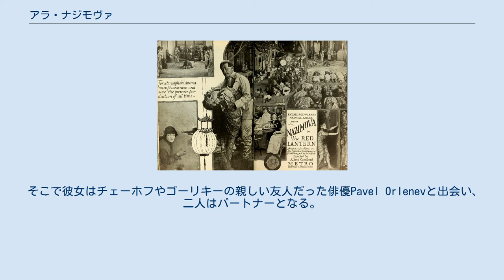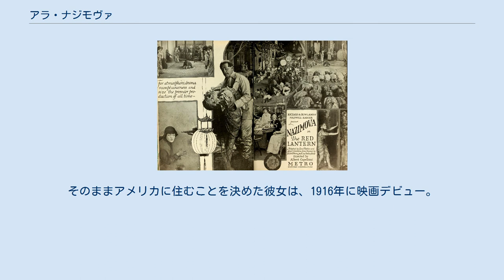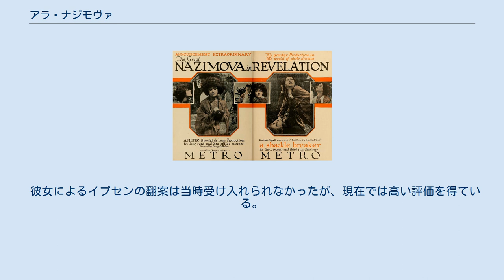アラ・ナジモヴァ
アラ・ナジモヴァ（Alla Nazimova, 1879年6月3日（ユリウス暦5月22日） - 1945年7月13日）は、ロシア出身の女優・脚本家・プロデューサーである。
その美貌と独特の個性でサイレント期最大の女優と言われている。
 本名Mariam Edez Adelaida Leventon。
当時ロシアだったヤルタ（現在はウクライナ）で生まれた。
子供時代の大部分を里親や親戚の元で暮らした。
子供の頃は音楽に興味を持ちヴァイオリンを弾いていたが、17歳になって演技のクラスをとるようになり、スタニスラフスキーの主催するモスクワ芸術座に参加。
 そこで彼女はチェーホフやゴーリキーの親しい友人だった俳優Pavel Orlenevと出会い、二人はパートナーとなる。
二人はヨーロッパのツアーに出かけ、1906年にはブロードウェイにも出演して大成功を収めた。
そのままアメリカに住むことを決めた彼女は、1916年に映画デビュー。
映画の成功に伴い、彼女は週$13,000の報酬（当時のスター、メアリー・ピックフォードは週$3,000であった）と、監督・脚本・主演男優の決定権まで与えられていたという。
 ナジモヴァはその後の数年間に多くの映画に出演し、特に悲劇女優として絶大な人気を博した。
 同時に彼女の風変わりさはメディアの注目するところとなっていった。
サンセット大通りの彼女の館では堕落したパーティが開かれていると伝えられ、ゴシップの的となった。
また、彼女はバイセクシュアルであったと伝えられている。
彼女とかかわりがあった女性には女優のエヴァ・ル・ガリエンヌ、映画監督のドロシー・アーズナー、作家のメルセデス・デ・アコスタ、オスカー・ワイルドの姪ドリー・ワイルドなどがいた。
またナジモヴァは10年以上の間、俳優のチャールズ・ブライアントと暮らしていた。
しかし彼はゲイであり、二人の関係は、ナジモヴァのバイセクシュアルなライフ・スタイルを隠したかった彼女のスタジオと、ゲイであることを隠したかったチャールズ・ブライアントの両方の目的に資するものであったと考えられている。
彼は1922年の『人形の家』と翌年の『サロメ』をナジモヴァ主演で監督している。
 1918年、自信をつけたナジモヴァは、自分のプロダクションを設立し映画製作に乗り出す。
彼女はオスカー・ワイルドやイプセンの作品を翻案してゆくが、大衆には受け入れられずに巨額の資金を失ってしまう結果になった。
特に1923年の「サロメ」はスキャンダラスと受け止められた。
ちなみにこの作品で美術監督を務めたナターシャ・ランボヴァは、後にルドルフ・ヴァレンティノと結婚している。
 ヘイズ・コードによる厳しい検閲、彼女の演技スタイルが当時の流行に会わなくなってきたこと、映画作りのための資金がなくなったことにより、1925年頃には映画界から姿を消し、ブロードウェイの舞台に出演するようになった。
1940年代には数本の映画に出演したが、そのほとんどが金のための小さな役であった。
 ナジモヴァは乳癌を克服したものの、1945年に心臓発作によって死去した。
 彼女によるイプセンの翻案は当時受け入れられなかったが、現在では高い評価を得ている。
 奇蹟の薔薇 (1918) 広告 (1919)